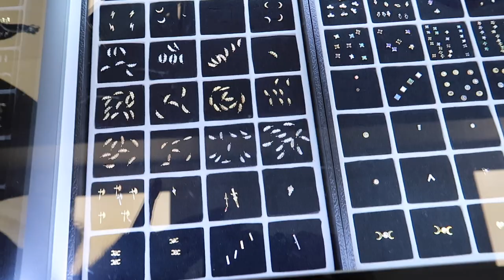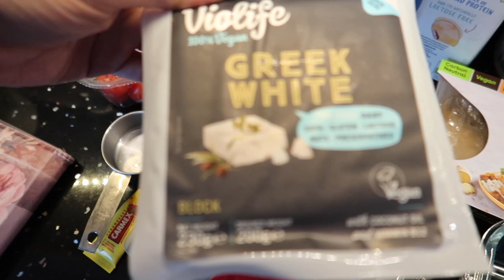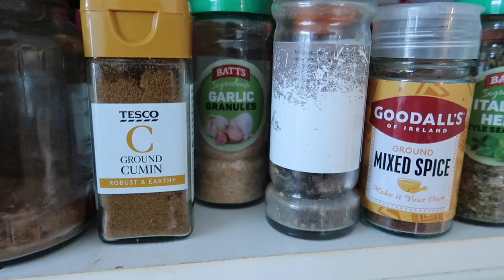Making My Favourite Salad, Diet Reset Chat & Grocery Haul - Vlog | Half of Carla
In this week's vlog I share how I make my favourite salad for a diet reset, chat through how I approach maintenance and a grocery haul. I hope you enjoy x

*As always I am not a medical professional/therapist and you should always seek medical advice prior to making changes to your diet. The content of this video is my experience only and in no way should be a replacement for professional advice.*

If you like this type of video and would like to support me creating more content like this, please consider giving a "super thanks". It's like a tip and helps me to continue making videos. I appreciate each and everyone of you 🖤

❤Rose Dress - AX Paris via ASOS (old) - Similar *
❤Belt - Nastygal (old) Similar - *
❤Eyeshadow - Vieve Muse Palette - *
❤Eyeliner - NYX Cosmetics Epic Liner - *

❤Salad Ingredients❤
❤1/2 pack Cauldron Foods Tofu
❤1/2 Cucumber
❤1 Red Pepper
❤Sliced Olives
❤Basil
❤Violife Vegan Feta
❤Cherry Tomatoes
❤Garlic Granules
❤Salt & Pepper
❤Fresh Chilli
❤Dried Mixed Herbs